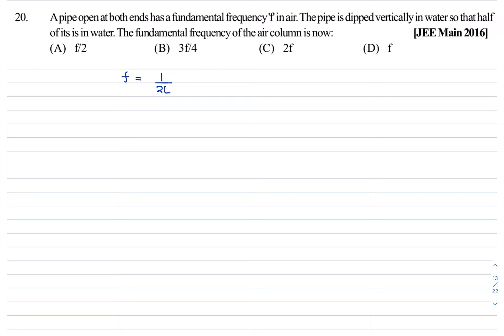Waves & Sound Prev Year IIT Q No 20